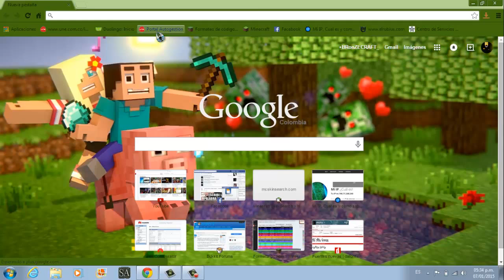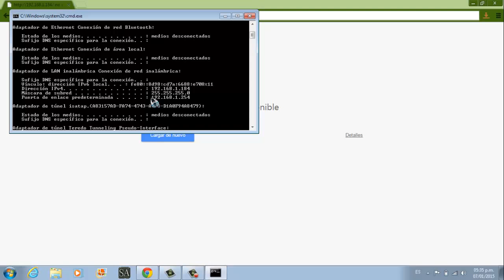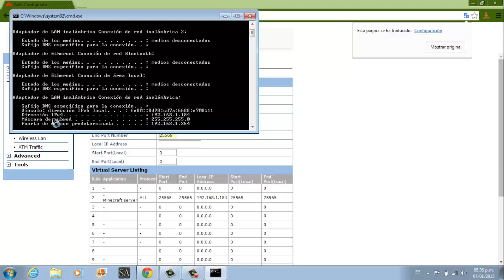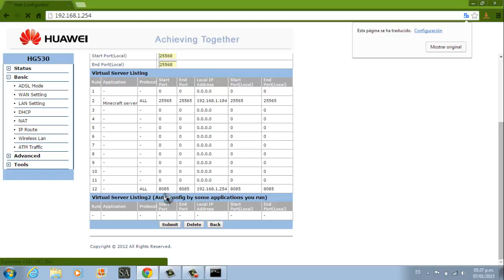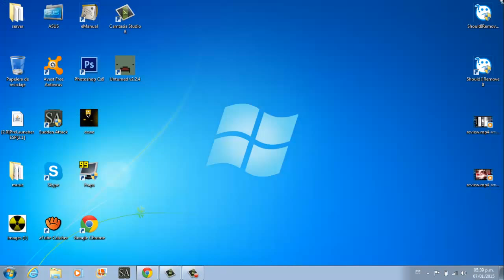COMO CREAR UN SERVER SIN HAMACHI DE UNTURNED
HOLA AMIGOS YOUTUBEROS
hola soy nuevo en esto de youtube entonces nesecito mucho su apoyo gracias

Amigos mira la contraseña puede ser
CPE#(ultimos 6 digitos del mac de tu modem)